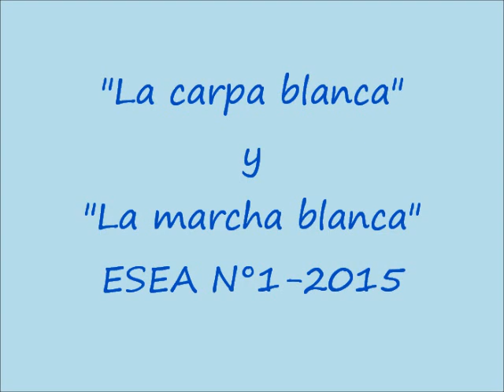"La Carpa Blanca" coreografía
5to año Danza 30 de agosto de 2015